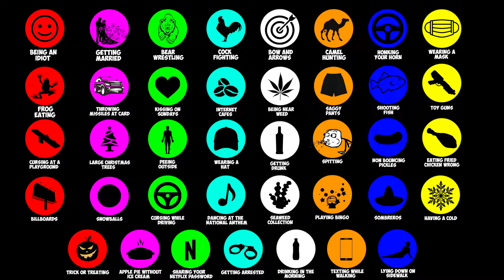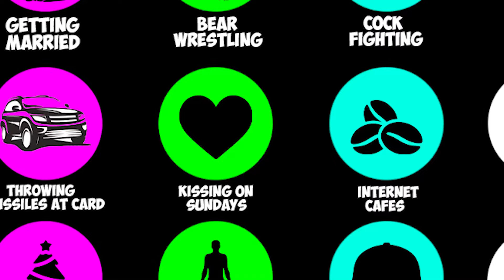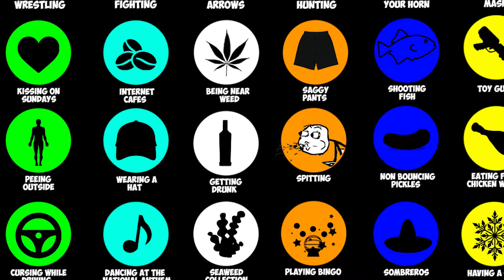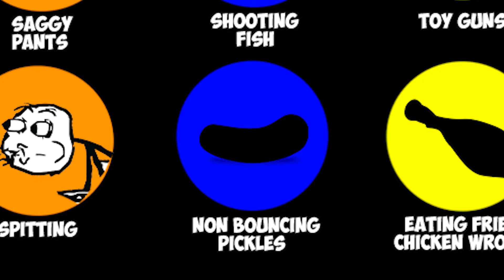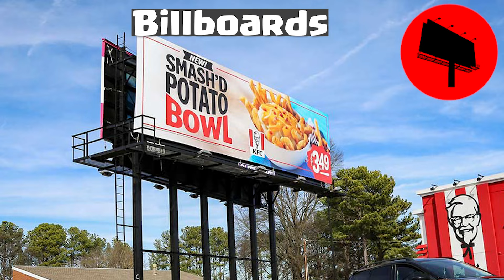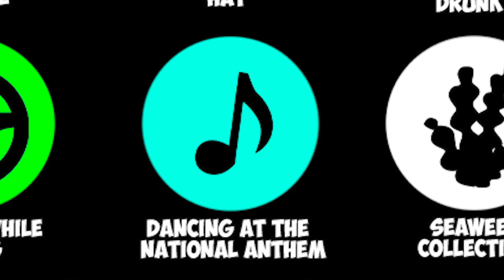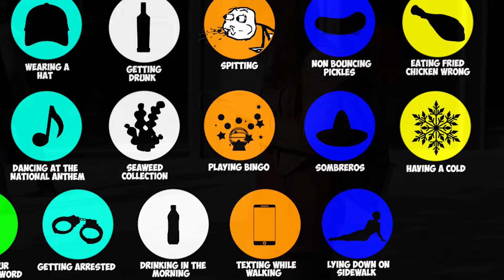THE WEIRDEST LAWS in AMERICA EXPLAINED in 12 Minutes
Strange things banned in the United States of America explained in 12 minutes

Strange US Laws Explained in 12 Minutes

I cover interesting topics from our lives today and various historical moments using MS Paint, inspired by The Paint Explorer and Redeemed Zoomer.

~ TIMESTAMPS ~
0:00 - Being an Idiot
0:20 - Getting Married
0:28 - Bear Wrestling
0:51 - Cock Fighting
1:12 - Bow and Arrows
1:35 - Camel Hunting
1:51 - Honking Your Horn
2:12 - Wearing a Mask
2:38 - Frog Eating
2:53 - Throwing Missiles at Cars
3:07 - Kissing on Sundays
3:20 - Internet Cafes
3:50 - Being Near Weed
4:13 - Saggy Pants
4:30 - Shooting Fish
4:45 - Toy Guns
5:04 - Cursing at Playgrounds
5:21 - Large Christmas Trees
5:44 - Peeing Outside
6:03 - Wearing a Hat
6:27 - Getting Drunk
6:47 - Spitting
7:08 - Non Bouncing Pickles
7:30 - Eating Fried Chicken Wrong
7:59 - Billboards
8:23 - Snowballs
8:49 - Cursing While Driving
9:09 - Dancing to the National Anthem
9:33 - Seaweed Collecting
9:45 - Playing Bingo
9:59 - Sombrerors
10:11 - Having a Cold
10:26 - Trick or Treating
10:42 - Apple Pie without Ice Cream
10:58 - Sharing Your Netflix Password
11:09 - Getting Arrested
11:20 - Drinking in the Morning
11:33 - Texting While Walking
11:44 - Lying Down on a Sidewalk

~ RESEARCH ~
Most of this information came from Wikipedia, but other sources include:

~ ICONS & ART ~
netflix by Made x Made Icons from Noun Project
fish by Rozin Abdul Hafidz Majdudin from Noun Project
fried chicken by Muhammad Naufal Subhiansyah from Noun Project